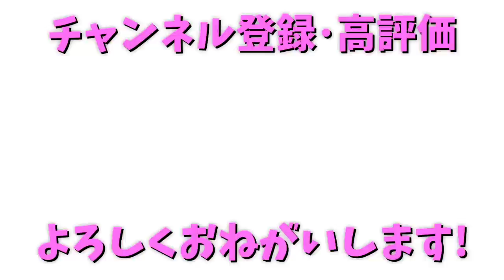小学生参加勢、とんでもないことをやらかして父親にPCを没収される→完全終了へ【らーめんくん×カイキング APEX】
通知ONもよろしく！！
コメントありがとう！！

★カイキングamazon欲しいものリスト★
※酒飲み配信で使います！！
★編集★さっちょん
★サムネ★しげぞうMOD
​★BGM・効果音など★
使用していない場合もあります
(あいうえお順)

【50人クラフト動画はこちらから】